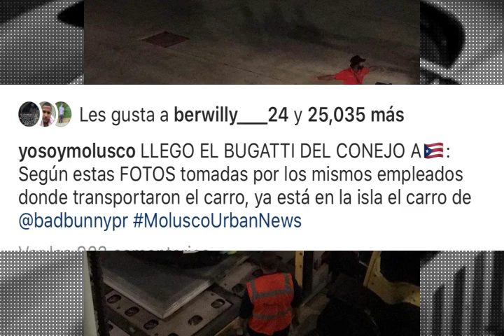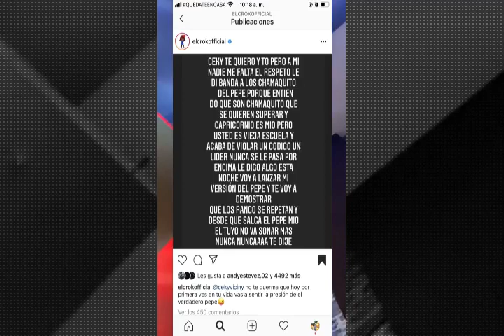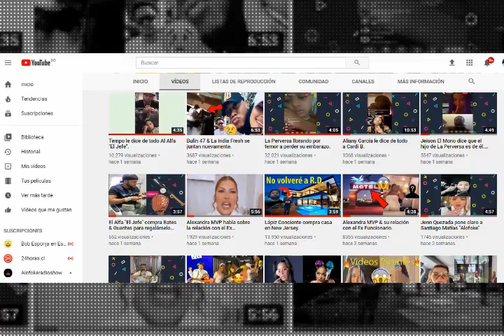Ceky Viciny VS El Crok